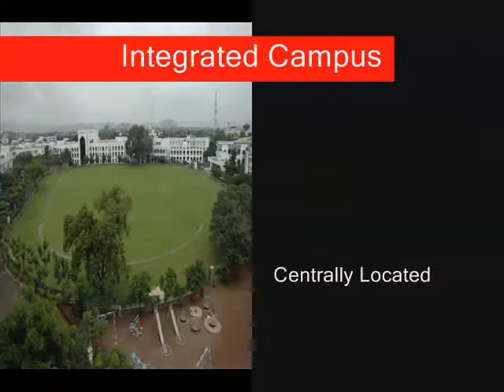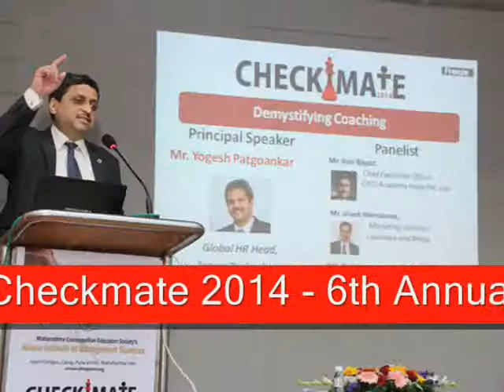AIMS INTRODUCTION MOVIE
A glimpse of Allana Institute of Management Sciences, Pune